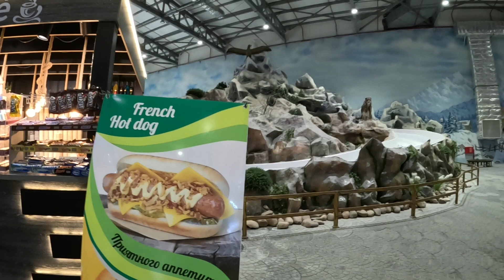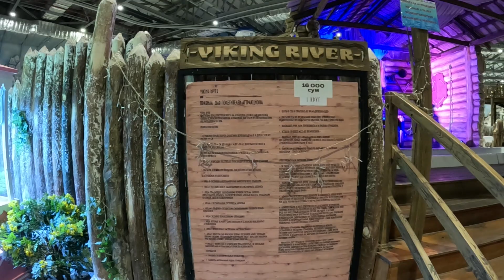Ice City Tashkent ,Ice City Ташкент